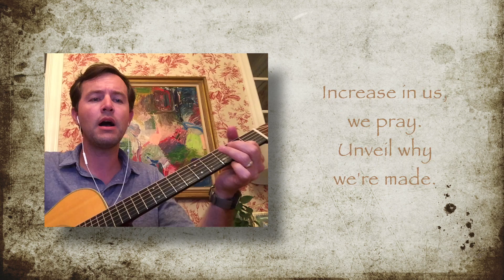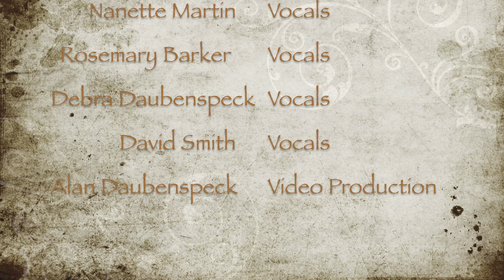Build Your Kingdom Here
Southern Pines United Methodist Church Praise Band